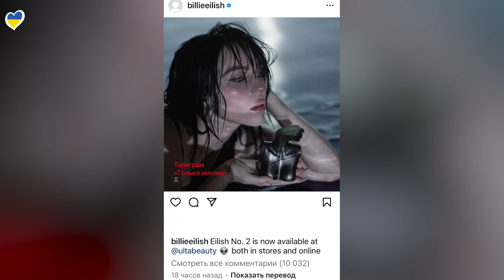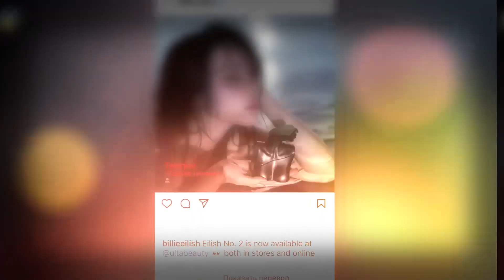ДЖОННИ ДЕПП | ДЖИДЖИ ХАДИД| БЕН И ДЖЕЙ ЛО | МАРШАЛ | РАЗБОРКИ УИЛЛА СМИТА И КРИСА РОКА| ПИНК | АДЕЛЬ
«Пугачёва вернется в Россию через 5 лет»: Продюсер Сергей Дворцов

00:00 – ВСТУПЛЕНИЕ
15:52 – КАВИЛЛ ПОЖЕРТВОВАЛ МИЛЛИОН ДОЛЛАРОВ
16:24 – МАРШАЛ ГОТОВ ОТПРАВИТЬ СЫНА ВОЕВАТЬ
17:07 – ПРОДЮСЕР О ВОЗВРАЩЕНИИ ПУГАЧЕВОЙ В РОССИЮ
17:58 – ПРИЗНАНИЯ КРИСА РОКА
19:19 – КОНЦЕРТ В ПОДДЕРЖКУ УКРАИНЫ
20:24 – ХЕЙТ НАГИЕВА ИЗ-ЗА КУРТКИ
23:05 – БЛАГОТВОРИТЕЛЬНЫЙ АУКЦИОН С ОСАДЧЕЙ, ПОНОМАРЕВЫМ
23:50 – НЕЗЛОБИН ПОДДЕРЖАЛ ГАЛКИНА
24:33 – ИНТЕРВЬЮ ДЖИДЖИ ХАДИД О ЛИЧНОМ
27:30 – ПОЗНЕР ВПЕРВЫЕ О ВОЙНЕ
29:05 – ЦЕРЕМОНИЯ ВРУЧЕНИЯ ПРЕМИИ ГИЛЬДИИ СЦЕНАРИСТОВ В США
30:36 – НОВЫЕ ФОТО РЕБЕНКА РИАННЫ
31:29 – АФФЛЕК И ЛОПЕС МОГУТ ПОПАСТЬ В ЧЕРНЫЙ СПИСОК
32:16 – РАЙАН РЕЙНОЛЬД И БЛЕЙК ЛАЙВЛИ РАССЕКРЕТИЛИ ПОЛ РЕБЕНКА
32:34 – СКОЛЬКО ДЖОННИ ДЭПП ЗАРАБОТАЛ НА СВОЕЙ ВЫСТАВКЕ
33:24 – БИЛЛИ АЙЛИШ ПЕРЕДУМАЛА ПОКИДАТЬ СОЦСЕТИ
34:02 – ТОСТЕТ В СТИЛЕ ПРИСТАВКИ
34:27 – ЖЕНСКОЕ БЕЛЬЕ НАЧАЛИ РЕКЛАМИРОВАТЬ МУЖЧИНЫ
34:45 – АДЕЛЬ ИСПОЛНИЛА МЕЧТУ ФАНАТОВ
35:08 – СЛУХИ О РОМАНЕ АВРИЛ ЛАВИН И ГУРАМА ГВАСАЛИИ
35:44 – БИОИНЖЕНЕРЫ РАЗРАБОТАЛИ ДОПОЛНИТЕЛЬНЫЙ ПАЛЕЦ ДЛЯ РУКИ
36:51 - ОБРАЩЕНИЕ
37:59 – БЛОК ХОРОШИХ НОВОСТЕЙ; ЗАВЕРШЕНИЕ